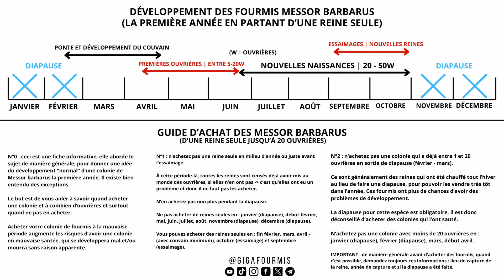Guide fourmi Messor barbarus : la reine (épisode 1)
Bienvenu sur le GUIDE FOURMI dédié à l'espèce Messor barbarus, je vais vous expliquer dans cette série de vidéo comment vous occuper de cette espèce de fourmis, pas à pas, en lançant ma propre colonie de cette espèce.
Cette vidéo contient aussi un Guide d'achat, c'est très important, regardez le attentivement pour ne pas acheter une colonie en mauvaise santé !

SOMMAIRE :
00:00 INTRODUCTION
01:11 Origine de mes reines
01:29 Diapause
01:53 Ponte et couvain
02:40 Les premières ouvrières
03:01 Nourrir la reine ?
03:35 Comment maintenir la reine
04:28 Reine qui creuse le coton
04:50 Température
[Partie guide d'achat]
06:06 Développement la première année
07:45 Quand acheter et ne pas acheter cette fourmi
09:52 Guide d'achat à partager
10:12 Demandez ça aux vendeurs
11:21 Fin de vidéo